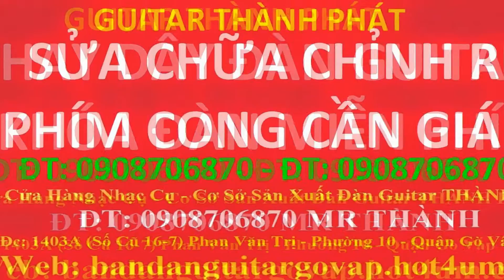My Edited Video